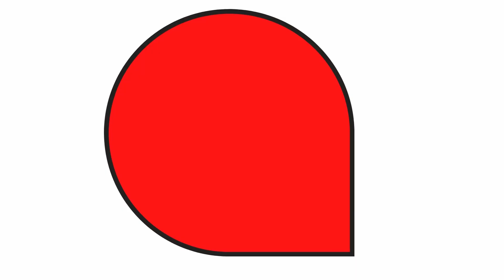She-Hulk Ep 7 Review | It's Still Trash, But In Case You Don't Believe. Let The